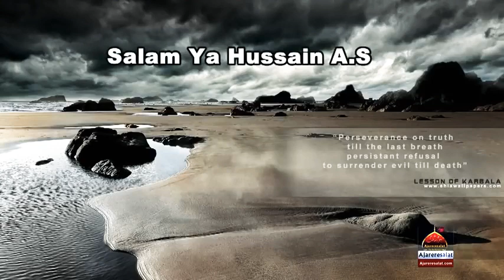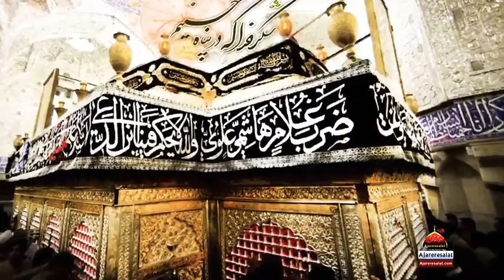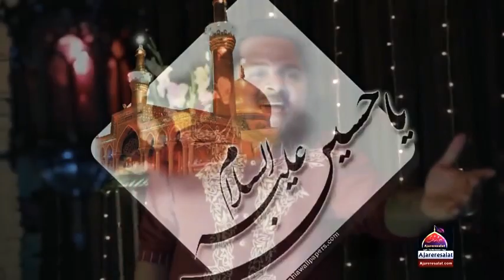Karam Ki Intaha Hussain Hai Qasida / Noha All time Famous.